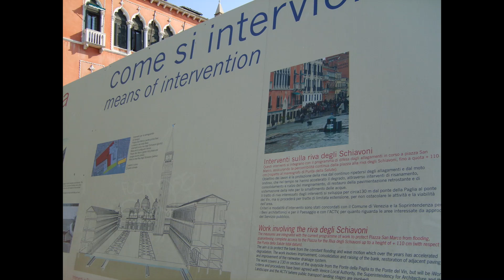Venezia - April 28, 2007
Italia
Saturday, ‎April ‎28, ‎2007, ‏‎7:08:14
‎Saturday, ‎April ‎28, ‎2007, ‏‎19:16:30

503 pics